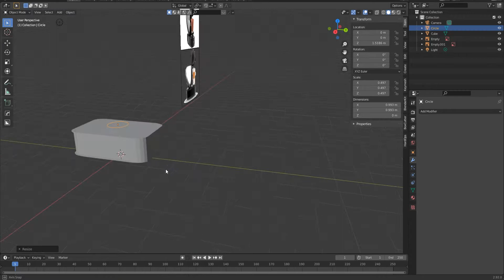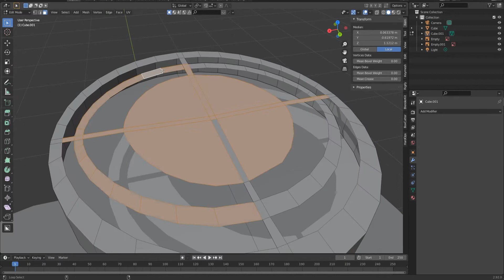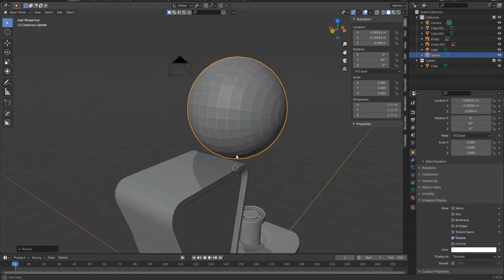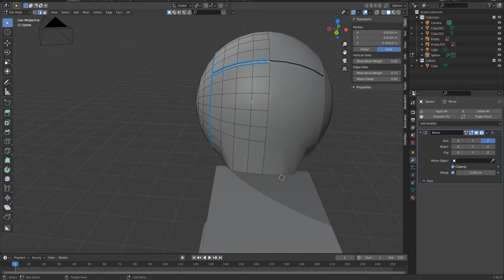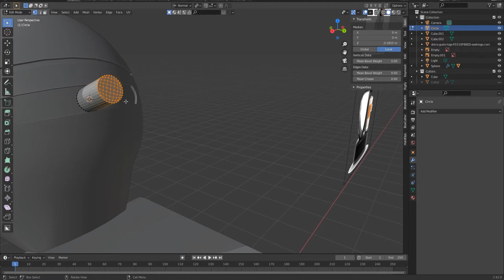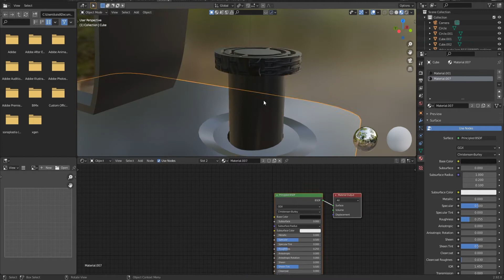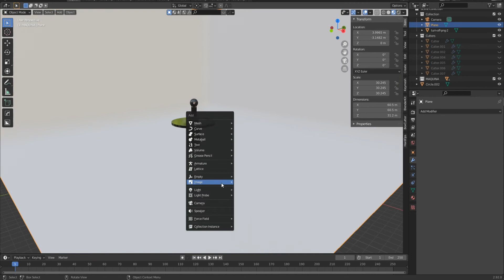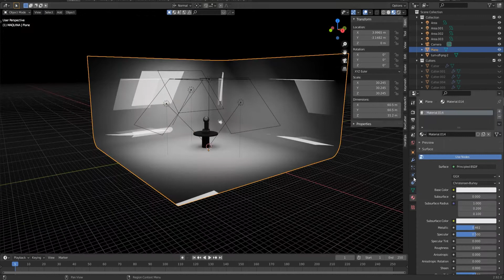PROMOTIONAL VIDEO IN BLENDER ! (MODELATION PROCESS AND FINAL RENDER ) blender3d​